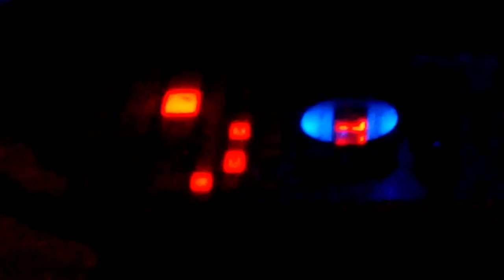Trans/Gression @ Nextfest Edmonton 2013-06-13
TRANS/GRESSION

Thursday, June 13, 9:30 pm
at Bohemia

Violate your understanding of social conformity and sacrifice the acceptable. NuMusic breaks boundaries with performances that will entrance and excite, attract and repulse.

Zachary Polis performs Impossible Birds, a mesmerizing soundscape of digitally imagined and invented birds; Ryan Yusep and Kayla Chambers bring a visual score to life, examining how the eye searches for or creates patterns within the negative space of text through changing focus, texture and intensity of words; Andre Mustre and Allison Balcetis explore the possibilities of interactive electronics and acoustic instruments through the use of an electroencephalograph (EEG) in the world premiere of Mestre's third iteration of this unique partnership; Lascaux Proxy performs Le Cabaret, in which The Lady of Winter lures the innocent to dance in her undead cabaret; returning NuMusic favorites Motherboy premiere The Great Wave/Consequence of Sound, a semi-improvised work exploring ideas of biological experience as an artificial construct and technological experience as a process of the natural world; 30 Immolated and 16 Returned represents the systematic transgression and violent institutionalization found in Marquis de Sade's 120 Days of Sodom through the opposition of two poles of urban musical style and instrumentation: harsh noise and death metal; closing out the night, Zebra Pulse delivers a collage of sound we all forgot and rhythms that nobody wants to forget in a harvest of new forms of earball punishment.

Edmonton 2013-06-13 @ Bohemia